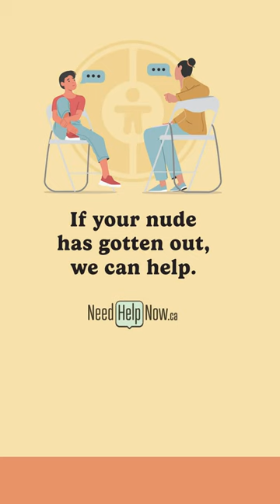Nudes been shared? We can help.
If you’re worried a nude of you is being shared, we are here to help. Go to NeedHelpNow.ca for support with next steps.